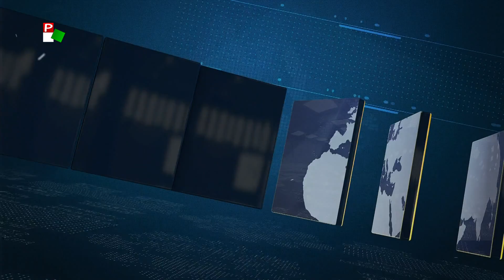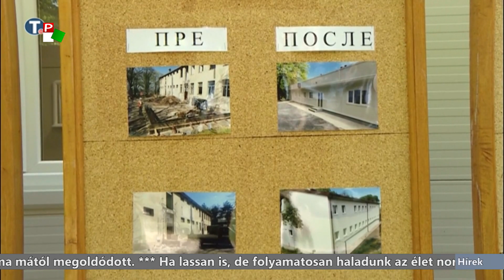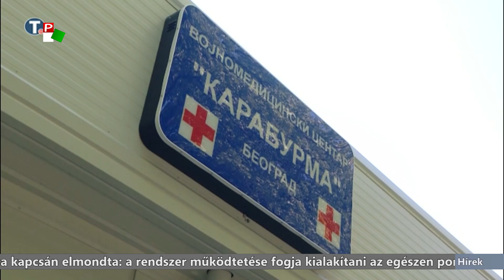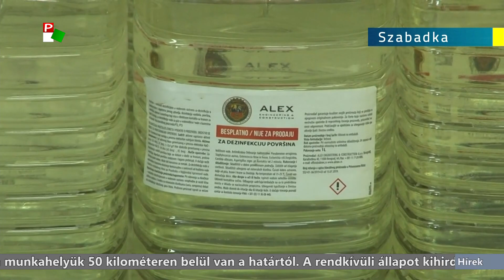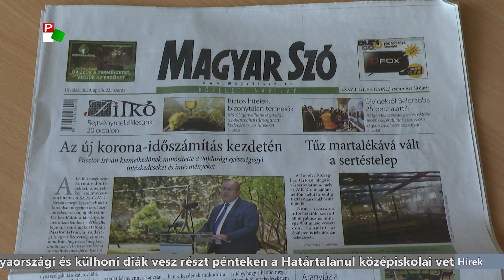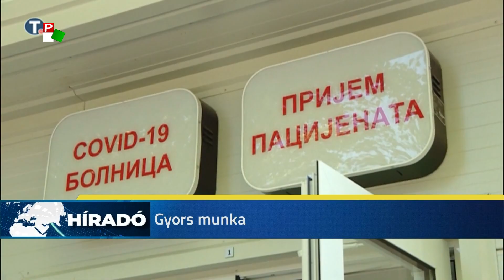Híradó 2020.04.23. 20:00h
A Híradó főbb témái:

- Mától újra lehetséges az ingázás a szerb-magyar határon
- Új katonai kórházat adták át rendeltetésének a belgrádi Karaburma Katonai Orvosi Központ területén
- Csökkenő tendenciát mutat a koronavírus-fertőzöttek napi száma Szerbiában
- 12 éve foglalkozik állattenyésztéssel a torontálvásárhelyi Szolnoki család